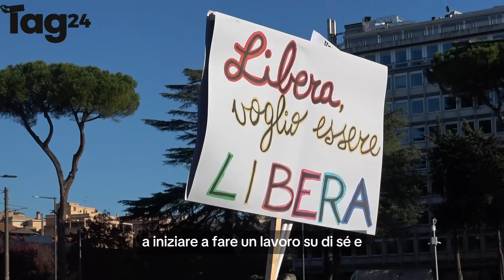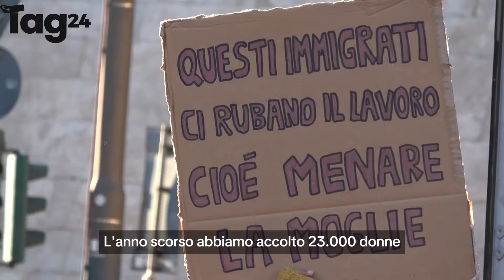Violenza contro le donne, la manifestazione Non una di meno a Roma: “Disarmiamo il patriarcato”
Diverse decine di migliaia di persone si sono riversate nelle strade di Roma per manifestare contro la violenza sulle donne. Tantissimi e tantissime hanno risposto alla chiamata di “Non una di meno”, esponendo diversi cartelli anche contro il ministro dell’Istruzione Giuseppe Valditara.